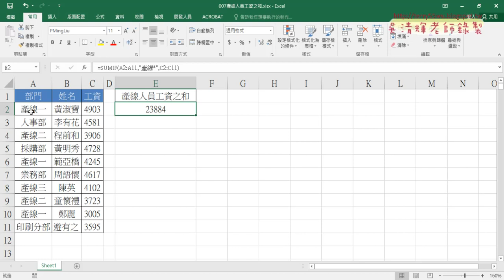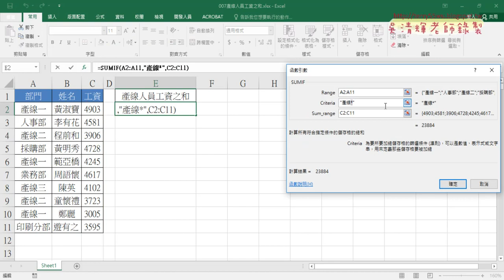06 007產線人員用SUMIF配合萬用字元